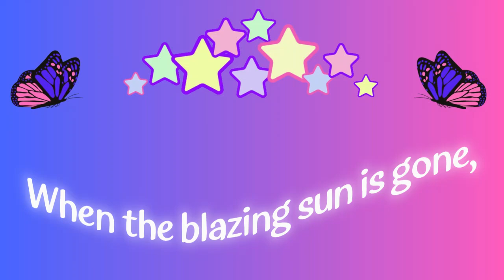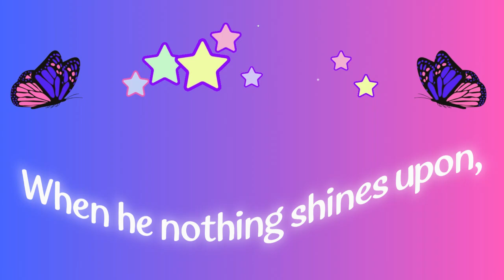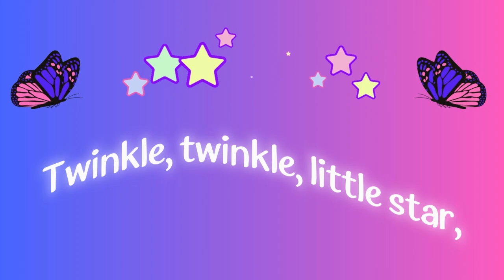Twinkle, Twinkle, Little Star Poem